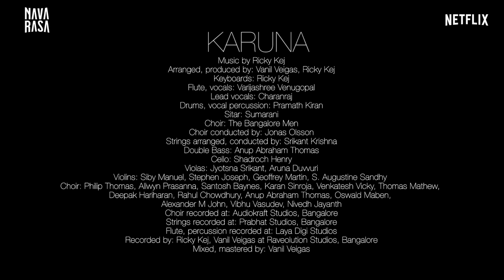Ricky Kej - Netflix - Karuna (Compassion) - Navarasa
A piece of music created by Grammy Award Winner Ricky Kej for Netflix. Connection to our natural world is the highest form of COMPASSION. When we care for our planet we are more connected to community and aware of our choices as consumers. By honoring our water, soil and food and all that is gifted by Mother Earth, we are honoring those we share the planet with and creating more balance and harmony in our lives.

Arranged, produced by: Vanil Veigas, Ricky Kej
Keyboards: Ricky Kej
Flute, vocals: Varijashree Venugopal
Lead vocals: Charanraj
Drums, vocal percussion: Pramath Kiran
Sitar: Sumarani
Choir: The Bangalore Men
Choir conducted by: Jonas Olsson
Strings arranged, conducted by: Srikant Krishna
Double Bass: Anup Abraham Thomas
Cello: Shadroch Henry
Violas: Jyotsna Srikant, Aruna Duvvuri
Violins: Siby Manuel, Stephen Joseph, Geoffrey Martin, S. Augustine Sandhy
Choir: Philip Thomas, Allwyn Prasanna, Santosh Baynes, Karan Sinroja, Venkatesh Vicky, Thomas Mathew, Deepak Hariharan, Rahul Chowdhury, Anup Abraham Thomas, Oswald Maben, Alexander M John, Vibhu Vasudev, Nivedh Jayanth

Choir recorded at: Audiokraft Studios, Bangalore
Strings recorded at: Prabhat Studios, Bangalore
Flute, percussion recorded at: Laya Digi Studios
Recorded by: Ricky Kej, Vanil Veigas at Raveolution Studios, Bangalore
Mixed, mastered by: Vanil Veigas

Video Credits
Produced by Wobble Creative & Content LLP
Producers: KG Ramnarayan, Vidya Subramanian
Co-Producers: CAB Experiences
Director, Editor: Krishna Prasad Raveendran
Executive Producer, DOP: Bhushan Bagadia
Line Production: The Busy B Company
Colorist: Yash Soni